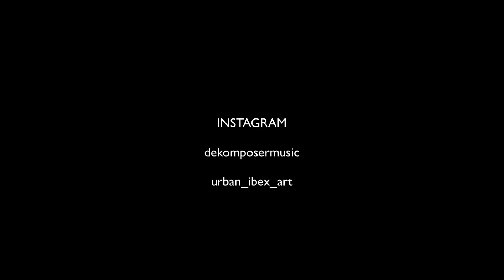Illustra Nunc 1981 Art Film Alejandro Jodorowsky Inspired